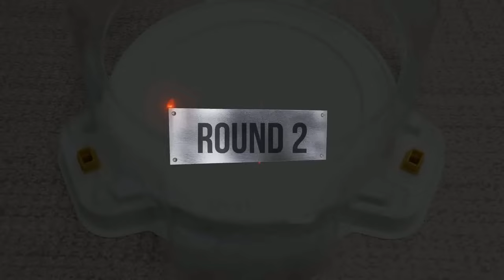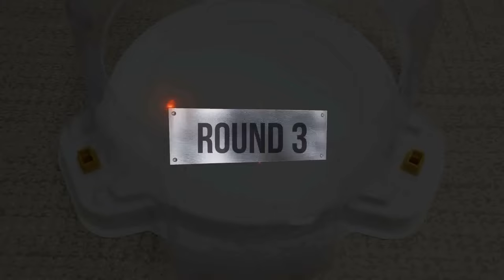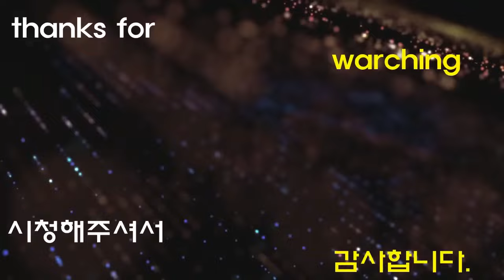【BigBang Prime Apocalypse VS ALL Beyblade Burst GT Marathon battle】 ベイブレードバースト GT 베이블레이드 버스트 진검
Beyblade X
Chrome Ryugu

Beyblade Burst
Beyblade X